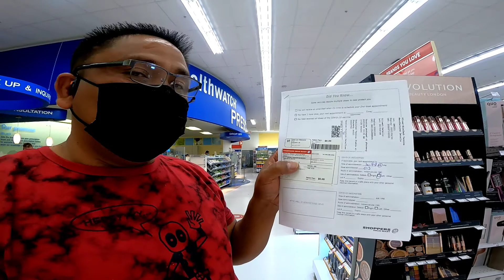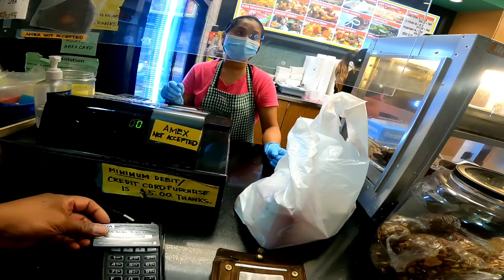Ep12 Vaccinated na si Kabayan...tama kaya eto?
Let's us all help to prevent the virus in spreading to the whole world. Gusto ko ng mamuhay kagaya sa dati. I need to tour around the world soon.